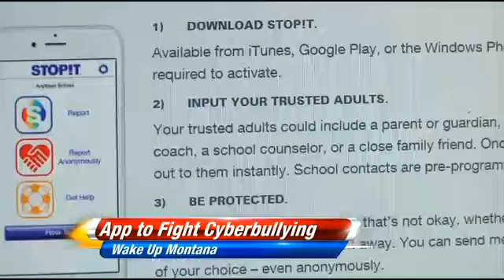STOPit The App That Fights Cyberbullying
A new platform that works as a reporting tool as well as a management tool for schools to keep track of cyberbullying hit the market this past fall. Founder of STOPit, Todd Schobel says the app allows students, teachers and parents to anonymously report instances of cyber bullying instantly. Schobel hopes that introducing STOPit to all schools ranging from elementary all the way up to college, will help mitigate and deter cyber bullying around the world.